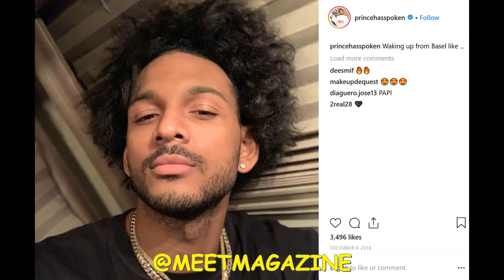Prince GOOD HAIR is Dominican hair comments on Love and Hip Hop Miami opinion!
Prince GOOD HAIR AKA Dominican hair comments on Love and Hip Hop Miami Season 2 Episode 3 "Familiar Feuds" scene opinion! I do not do full episode reviews! This is my review and opinion about the Papii Sham Poo song scene with Prince, Khaotic and Young Hollywood!

4C hair texture is bad hair in my opinion.